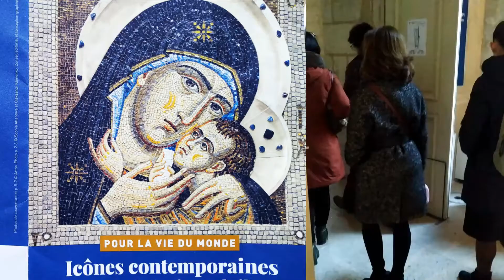expo icones 4